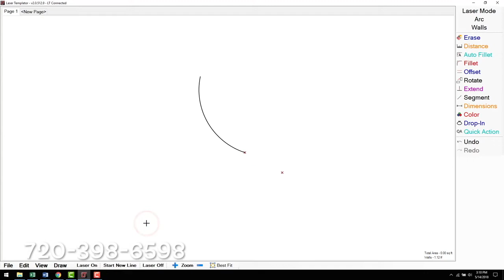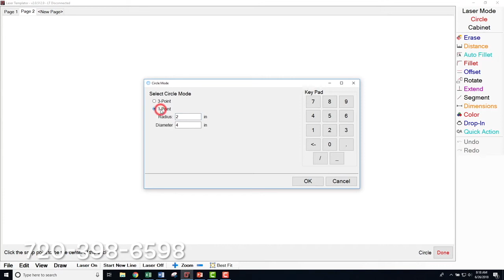How does Bath & Granite measure countertops in Denver?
When you order granite or quartz countertops from Bath and Granite we laser measure your surfaces. Watch this video to learn how kitchen countertops get fabricated. Visit our showroom at 4755 E. 46th Ave. Denver CO 80216.